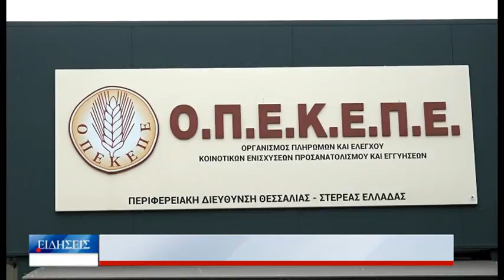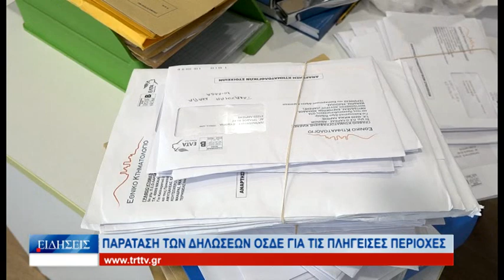Λάρισα Παράταση των δηλώσεων ΟΣΔΕ για τις πληγείσες 220923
Παράταση  στην  υποβολή  δηλώσεων  Ενιαίας  Αίτησης  Ενίσχυσης  έτους  2023   έως  τις  6  Οκτωβρίου , χωρίς  την  επιβολή  ποινής ,   ανακοίνωσε  ο Οργανισμός  Πληρωμών  και  Ελέγχου  Κοινοτικών  Ενισχύσεων  Προσανατολισμού  και Εγγυήσεων  γνωστός  ως  ΟΠΕΚΕΠΕ  . Η  συγκεκριμένη  εξαίρεση  αφορά  αυστηρά  την  Θεσσαλία  ,  την  Φθιώτιδα  και  τον  Έβρο  και   δίνεται  μόνο   σε  περιπτώσεις  ανωτέρας  βίας   όπως   είναι  άλλωστε   τα   ακραία   καιρικά   φαινόμενα   και  οι  πυρκαγιές.